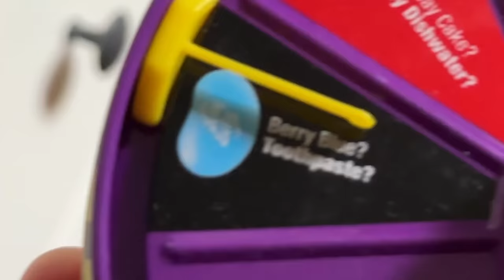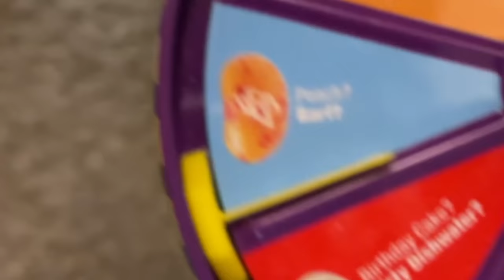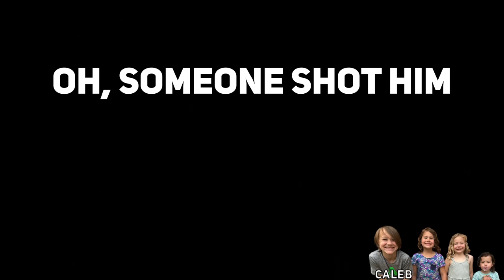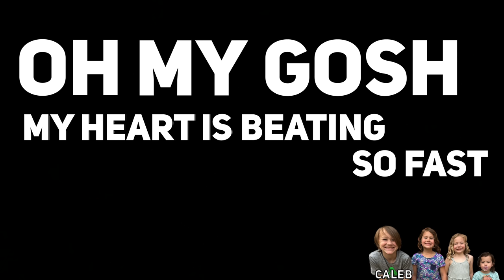OUR FAMILY PLAYS Hide And Seek - Nerf Tag Game *super fun*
Our family plays an epic game of hide and seek tag using our new Spiderman Across the Universe and Minecraft NERF GUNS! Don't get caught or you have to eat a gross jelly bean!